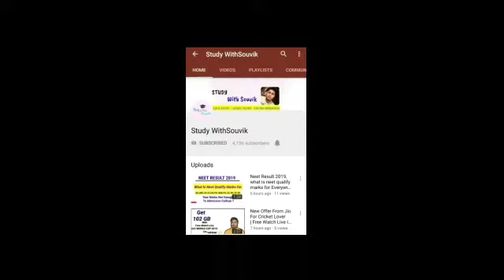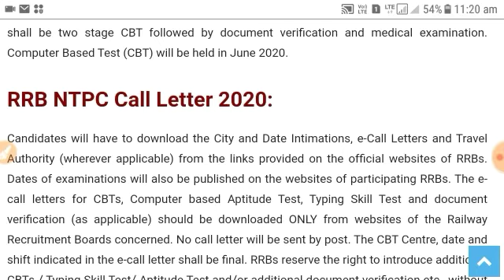Railyway news | RRB NTPC Exam Latest news | RRB NTPC Admit card date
Railyway recruitment news | RRB NTPC Exam Latest news | RRB NTPC Admit card date | NTPC EXAM DATE